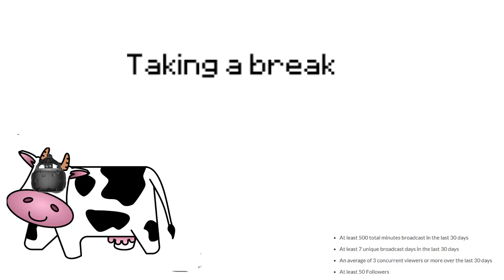Clubhouse games stamp mode part 1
I am very much looking forward to the speedrun of clubhouse games
I am doing stamp mode because you need to to unlock the games
Catch me live where I record these on my twitch:

0:00 - Start of game
1:02 - Old Maid
4:16 - Soda Shake
6:00 - Spit
10:44 - Dots and Boxes
12:22 - I Doubt It
18:06 - Sevens
22:03 - Grid Attack
28:43 - Word Balloon
41:50 - Memory
46:25 - Turncoat
58:01 - Pig
59:02 - Bowling
1:05:35 - Last card
1:08:24 - Dominoes
1:09:02 - Outro / Cooling down